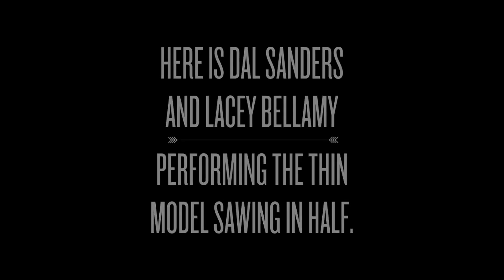Sawing a Woman in Half.